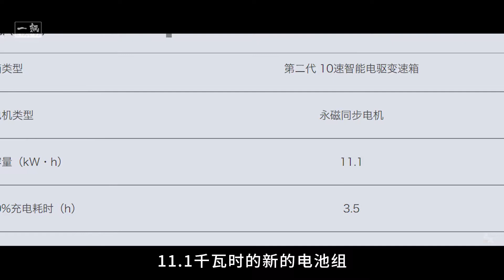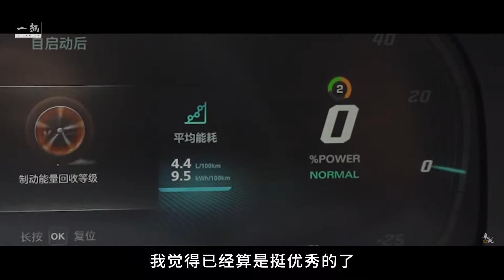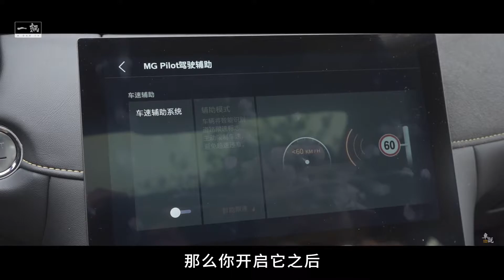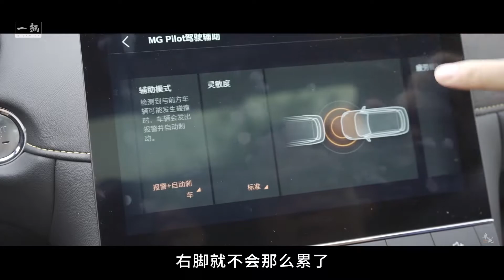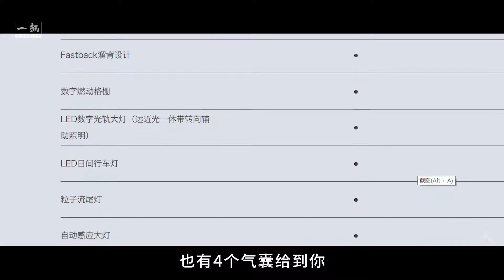【車說】如今买插电混动，怎能只为了一块绿牌？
现在的年轻人买车真的是越来越多要求，尤其是那些生活在限行限牌大城市的“打工人”，想要平时上下班代步经济实惠，又想在节假日又能轻松地带家人朋友出门玩耍，要设计潮流也要配置齐全，还不能太贵！那么这台综合素质相当高的名爵6 PHEV就是一个非常适合的选择！